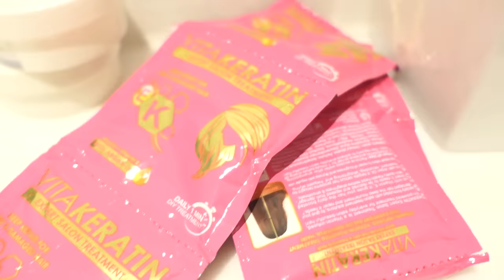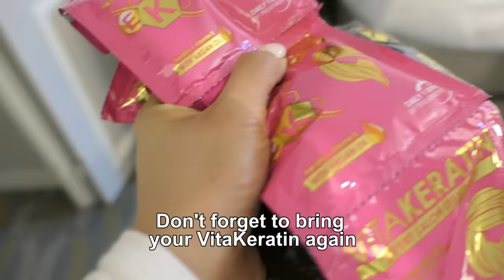Whole family in Europe by Alex Gonzaga